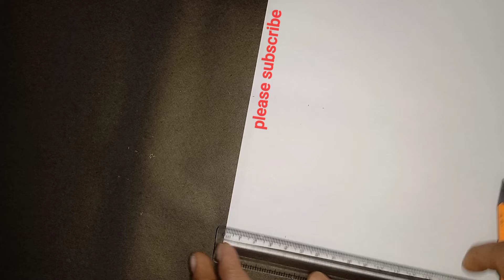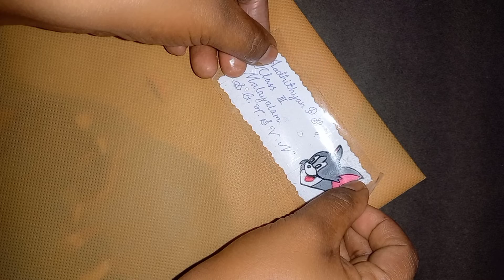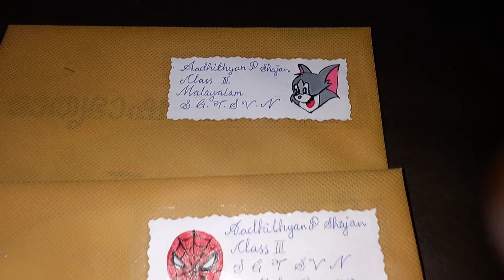Name_slip_പ്രിൻറർ_വേണ്ട_കാശും _മുടക്കേണ്ട_അടിപൊളി_നെയിം_സ്ലിപ് _വീട്ടിൽ_തന്നെ_ഉണ്ടാക്കാം#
10cmX 4 cm white colour paper
Pencil colour or fabric colour
Cello tape 2 inch
MERGE COLOR AND CRAFT